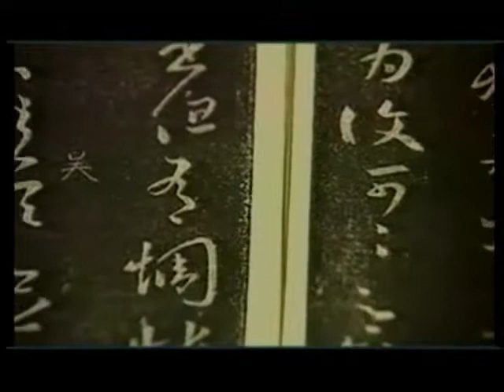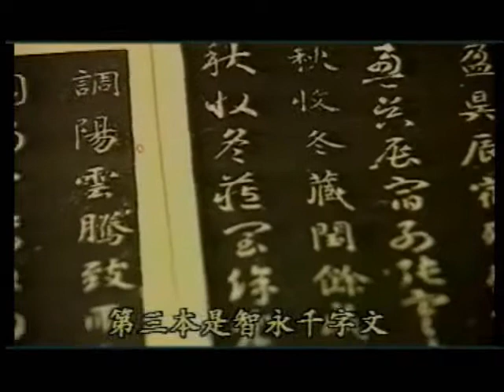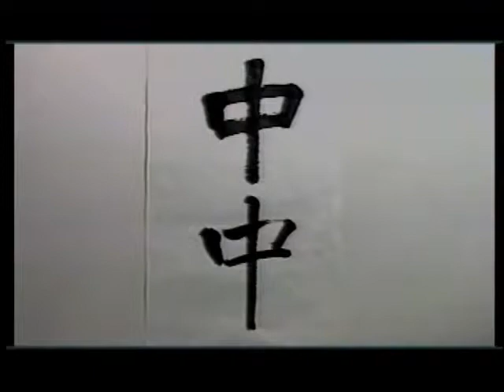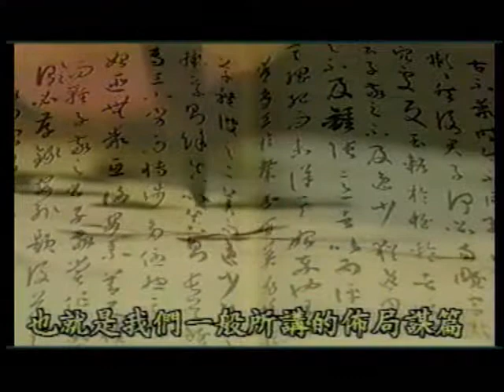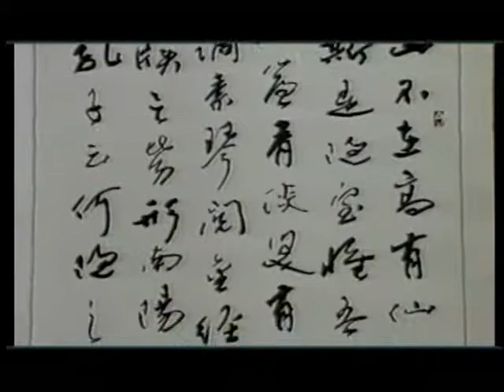行草書的部分